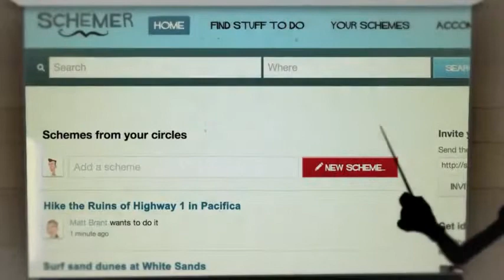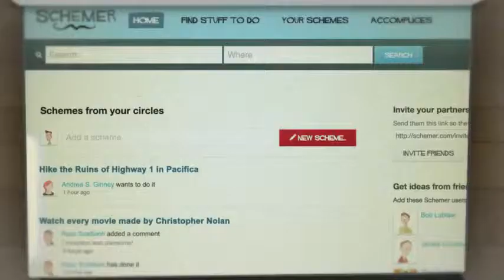ITCafe.Vn Google Schemer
- Tạp chí công nghệ - tin tức công nghệ mới nhất !